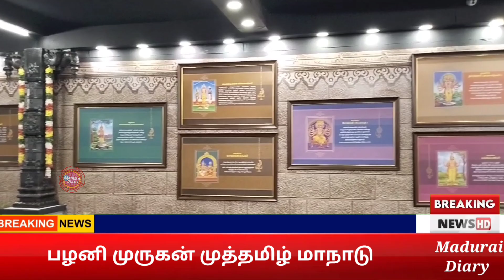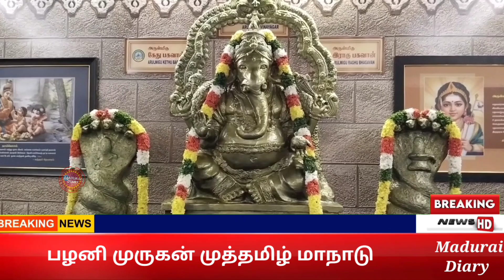பழனி முருகன் முத்தமிழ் மாநாடு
பழனி முருகன்கோயில் முத்தமிழ் மாநாடு